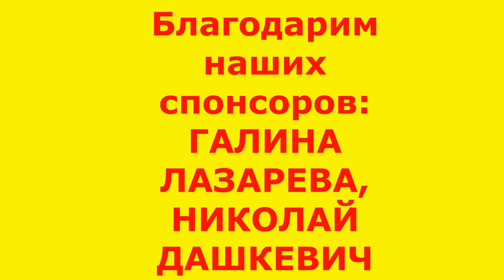Прощай , Маэстро ! / Умер в коме / Трагические новости из мира шоу бизнеса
Трагические,последние,печальные,главные и срочные новости из мира шоу бизнеса

Певица Максим(последние новости)
Лама Сафонова

Алла Пугачева

Лариса Гузеева

Прощай , Маэстро ! /  Умер в коме / Трагические новости из мира шоу бизнеса / умер актер Владимир Казанцев
Трагические,последние,печальные,главные и срочные новости из мира шоу бизнеса о Маэстро, известном российском актере и певце
Владимире Казанцеве

В Новосибирске на 54-м году  жизни от коронавируса  скончался известный российский певец и  актёр Владимир Казанцев. актёр Владимир Казанцев был из реанимации введен в медикаментозную кому. Владимир Казанцев умер в медикаментозной коме.
Владимир Казанцев долгое время работал в театре "Старый дом" и "Первый театр".